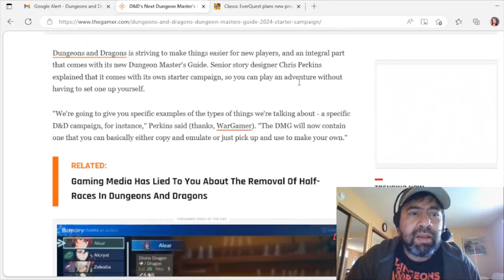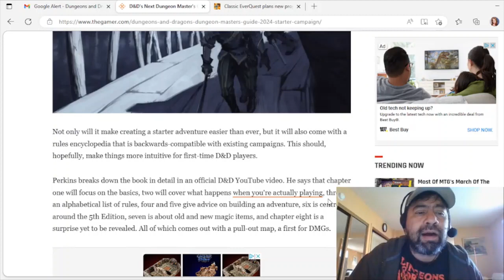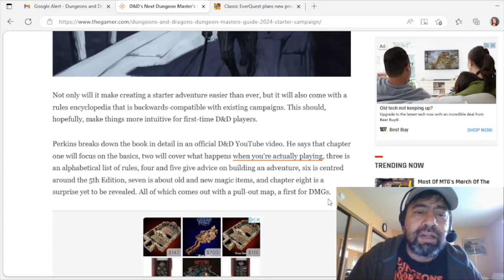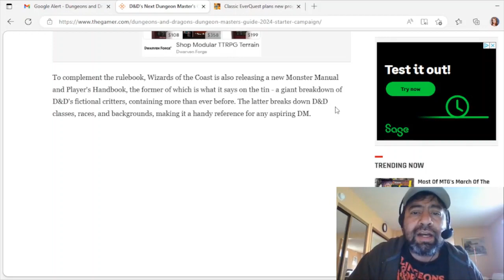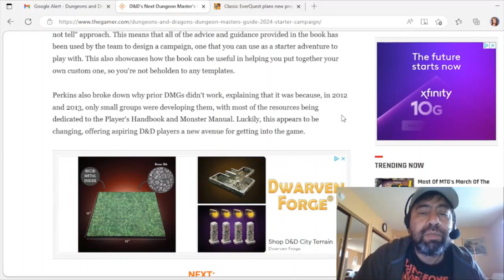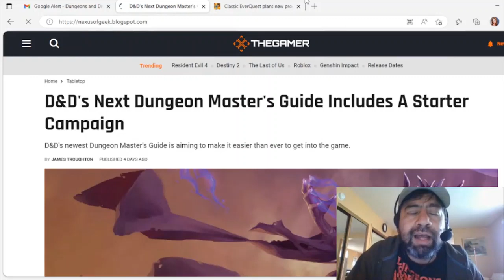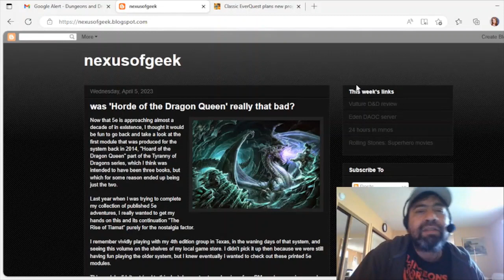hardcore wow and D&D news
N00b DM is back with D&D news while trying to survive HC wow with an undead warrior.